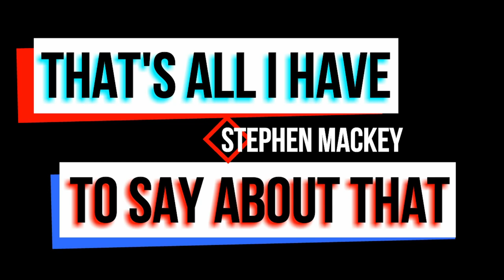Is Trump Trying to Leave the WTO?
Trump is trying to leave the WTO. It probably won’t happen, but it opens up an interesting conversation on the positives and negatives of free trade.